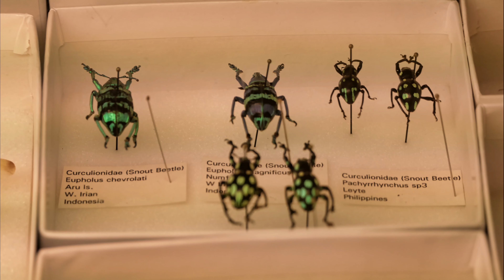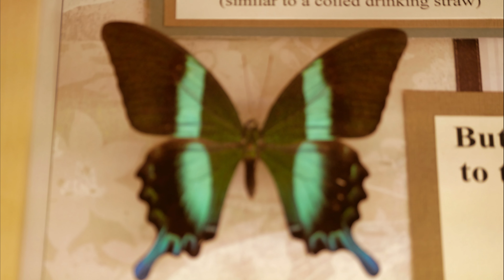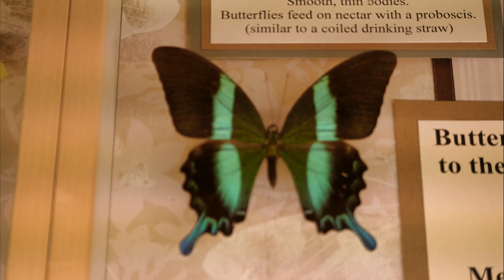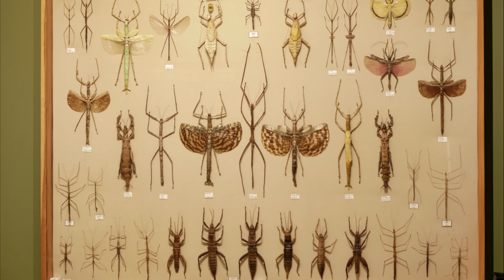Ozone ~ Insectropolis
A trip to the BUG museum.  Quite a rough place to take a picture.  Lots of refractions from the display cases.